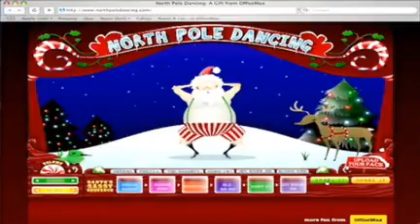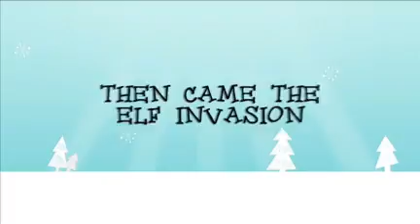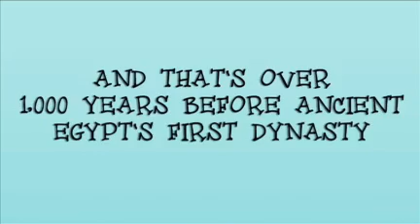Elf Yourself! - The History and Story Behind The Campaign